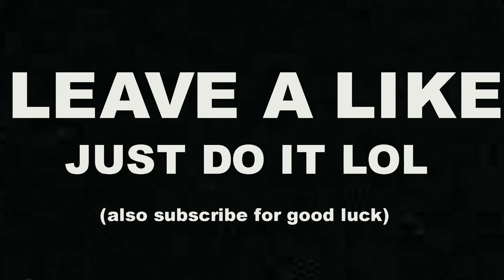Twitter is not happy with Flamingo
Its funny how people got mad at Flamingo over literally nothing lol Flamingo deserves better...

Flamingo is an incredibly popular Roblox YouTuber with almost 10 million subscribers. Some people were mad over a Roblox map he chose that included "the typical Roblox Gamer" on it which is funny because its a meme.

♥ watch these ♥

This is purely satire! Don’t go to these peoples channels. It’s all a joke!